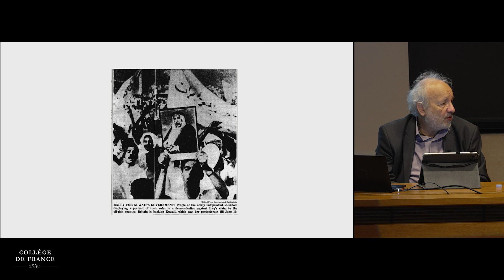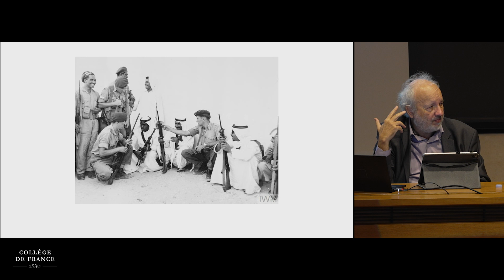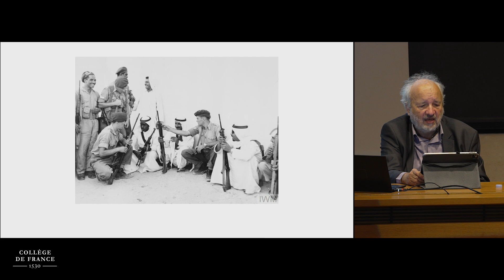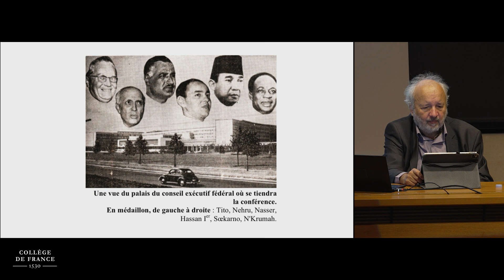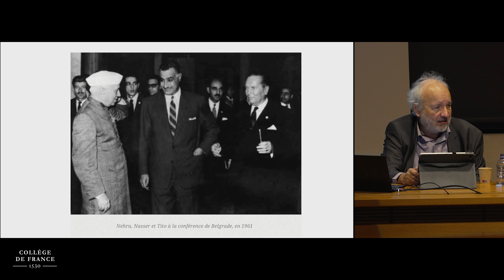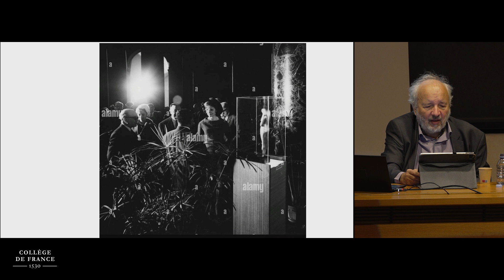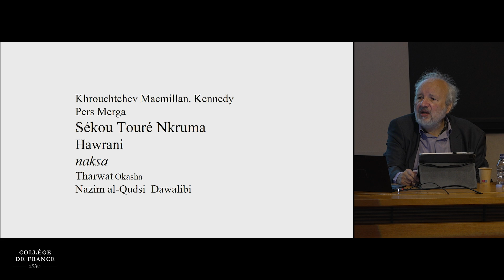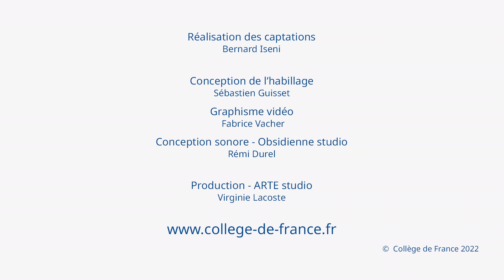Les crises d'Orient (3) - Henry Laurens (2022-2023)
Enseignement 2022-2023 : Les crises d'Orient
Cours du 23 novembre 2022 : Les crises d’Orient (3)

Professeur : Henry Laurens, Collège de France
Chaire Histoire contemporaine du monde arabe